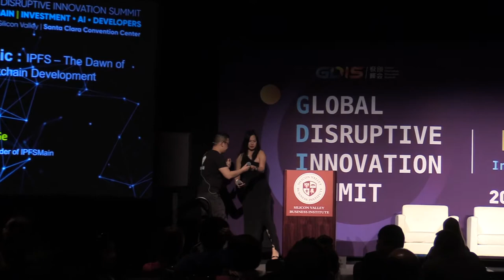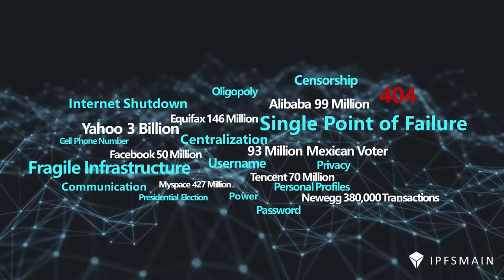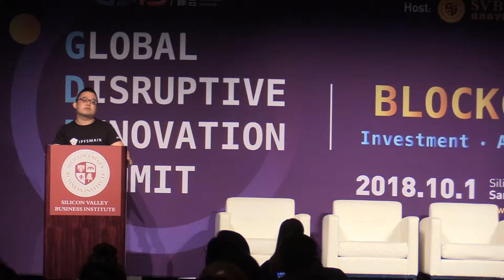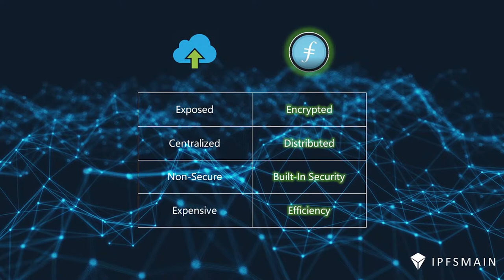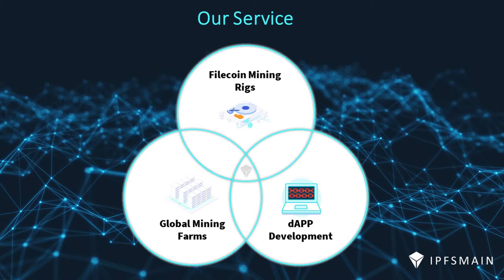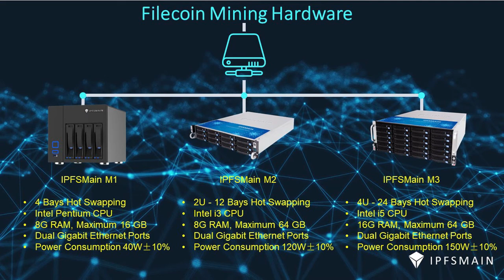GDIS | IPFS: The Dawn of Blockchain Development - Neo Ge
Neo Ge, Co-Founder of IPFSMain, gave the speech at the Global Disruptive Innovation Summit on Oct 1, 2018, held by Silicon Valley Business Institute.

About us:
Global Disruptive Innovation Summit (GDIS) is hosted by Silicon Valley Business Institute (SVBI). SVBI is founded in Silicon Valley since 2015, with a wealth of innovation, entrepreneurial resources, and strong relationships with leading companies, incubators, and business schools. With abundant experiences in overseas study service, powerful capabilities of resource coordination, integration, and product development, SVBI provides enterprises a global platform which docks the world’s leading companies, business schools, and high-end forums; helps in learning advanced enterprise management model and forefront industry information; strengthens international cooperation; and promotes business innovation & revolution. Most important, SVBI focuses on providing innovation and entrepreneurship education for global high-end executives, entrepreneurs, and investors. What SVBI provides is a worldwide powerful networking.